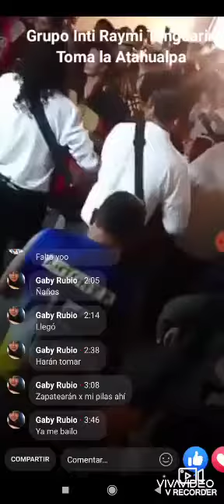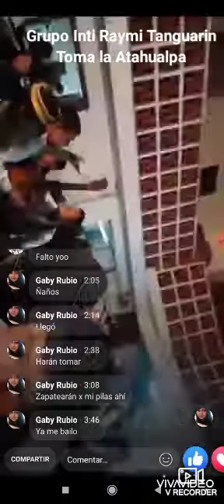INTI RAYMI IBARRA - ZAPATEADAS GRUPO LOS MISHUS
TAZ TAZ TAZ EN TIEMPOS DE SAN PEDRO